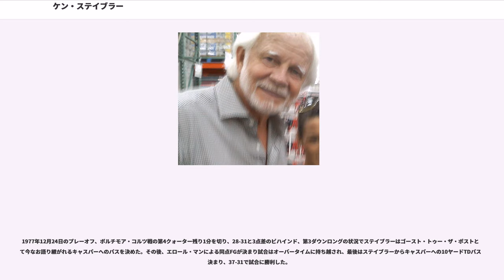ケン・ステイブラー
ケン・ステイブラー（Ken Michael "Snake" Stabler，1945年12月25日- 2015年7月8日）は、アラバマ州フォーリー出身のアメリカンフットボール選手。ポジションはクォーターバック。NFLのオークランド・レイダーズ（入団時はAFL所属）、ヒューストン・オイラーズ、ニューオーリンズ・セインツでプレーした。愛称はスネーク(The snake)。左利きである。第11回スーパーボウルの優勝QBである。勝負強いQBとしても知られており2009年にNFLフィルムズによるクラッチQBベストテンの第6位に選ばれている。

ステイブラーはフットボール選手としてフォーリー高校にリクルートされた。ステイブラー在籍時のチームの通算成績は29勝1敗であった。また高校時代彼はマルチアスリートとして活躍し、バスケットボールでは1試合平均29得点をあげ、野球では投手を務め、ヒューストン・アストロズとニューヨーク・ヤンキースのマイナーチームからも入団の誘いを受けた。この頃、蛇のように蛇行しながらタッチダウンランを決めるプレイスタイルから、「スネーク」というニックネームは名付けられた。

ステイブラーは、有名なヘッドコーチ、ポール・ブライアント（ベア・ブライアント）率いるアラバマ大学にリクルートされ、1964年にチームの一員となった。当時のNCAAの規定では、新人選手は試合に出場できなかったので、ステイブラーは1964年のシーズンが終わるのをじっと待つことになった。このシーズン、名QBジョー・ネイマスを擁するアラバマ大学はナショナルチャンピオンシップに勝利した。

1965年のシーズン、ネイマスがAFLのニューヨーク・ジェッツにドラフトされたため、ステイブラーはQBスティーブ・スローンの控えとして起用された。この年もアラバマ大は9勝1敗1分で終えてナショナルチャンピオンシップに勝利し、ネブラスカ大学とのオレンジボウルも39-28で勝利した。

1966年のシーズン、ステイブラーはQBとしてフル出場を果たした。彼の率いるチームは負け知らずの11勝無敗でシーズンを終え、ネブラスカ大とのシュガーボウルも34-7で勝利した。輝かしい記録を残したにもかかわらず、ノートルダム大学やミシガン州立大学に次ぐ全米3位に終わった。

最終学年となった1967年のシーズン、まだ完璧とは言えないものの、ステイブラーへの期待は高かった。
ブライアントはステイブラーが授業をさぼってパーティーに行くため、ステイブラーは出場停止処分を受けた。アラバマ大は8勝2敗1分けを記録したものの、ライバルのテネシー大学戦ではステイブラーは5インターセプトを喫して敗れた。
シーズンでは精彩を欠いていたステイブラーだったが、オーバーン大学とのアイアンボウルでは印象的な活躍をした。
大雨が降る中で行われたゲームは、3-0でアラバマ大が負けていた。
しかし、ステイブラーは泥の中を走って53ヤードの決勝タッチダウンランを決め、試合は7-3でアラバマ大の勝利に終わった。これはアラバマ大学のフットボール史上に名高い、「泥の中のラン」（"Run in the Mud"）である。

通算28勝3敗2分けで、ステイブラーは大学でのキャリアを終えた。

1968年、ステイブラーは当時AFLに所属していたオークランド・レイダーズにドラフト2巡目で指名された。

1972年のプレイオフ、ピッツバーグ・スティーラーズ戦において、ステイブラーはNFLで初めて注目を浴びるようなプレーをした。当時の先発QB、ダリル・ラモニカの代わりに途中出場したステイブラーは、第4クォーター残り1分17秒に31ヤードのタッチダウンランを決めて7-6と逆転した。試合終了間際、テリー・ブラッドショーからジョン・フッカに投げられたパスに対してジャック・テイタムの激しいヒットによりボールは大きく跳ね返り、これをフランコ・ハリスがキャッチ、逆転タッチダウンをあげてレイダーズは敗れた。

その後、膝を故障したステイブラーはスクランブルを減らし、人並み外れたセンスを生かし、バックステップして正確にパスを投げる古典的なプレースタイルに転向した。ステイブラーの全盛期において彼のパスを受けていたのは、快速のクリフ・ブランチ、後にプロフットボール殿堂入りを果たしたキャッチ能力に優れたポゼッションレシーバー、フレッド・ビレトニコフ、同じく殿堂入りしているTE、デイブ・キャスパーらであった。

レイダーズの先発QBになってから、ステイブラーはAFCを代表する選手とな...